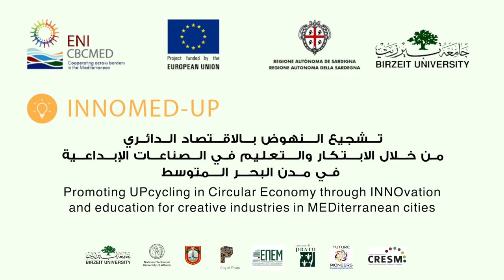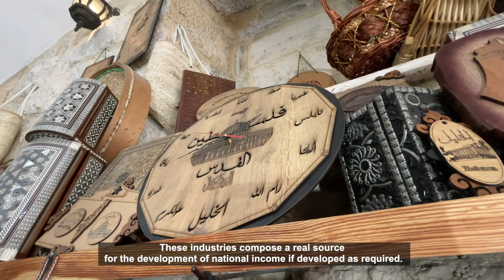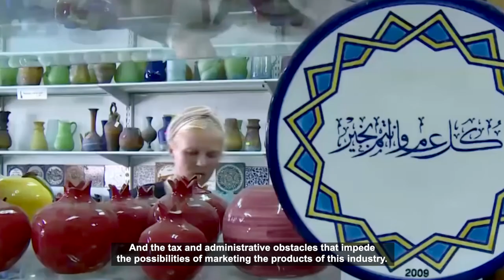Circular Economy & Heritage Industries at Risk Of Extinction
To encourage circular economy and circular industries, Birzeit university is pleased to publish its new video film, focusing on Palestinian heritage industries at risk of extinction that rely on circular economy and recycling, as part of activities related to INNOMED up project.
moreover, in context the video film concentrates on main five heritage industries facing extinction, they are Handmade Glass, Pottery, Straw, reed or Cane, and Olive wood industries.
In Palestine, these industries describe the history and culture of the Palestinian people, as they embody their existence on the Palestinian land all through various historical stages of civilizations.

We hope you enjoy watching the video